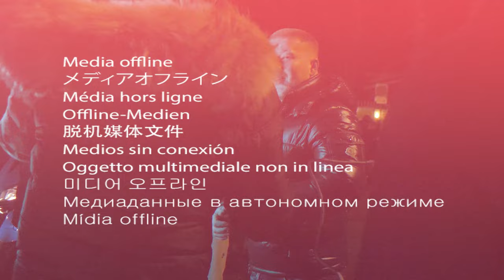Curtis Jackson (BTS)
Behind the scenes of video shoot for Curtis Jackson

Curtis Jackson - OUT NOW!